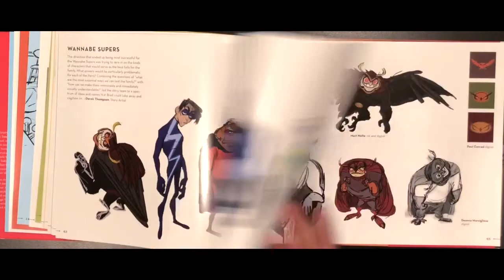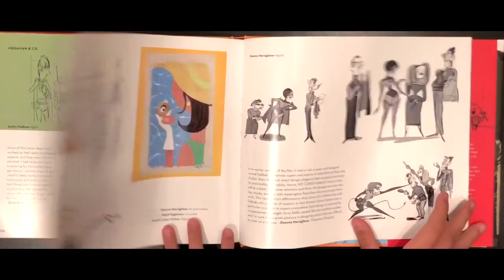The Art of Incredibles 2 (Disney-Pixar)-Quick Flip Through Artwork - spoiler alert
Please purchase the book to fully enjoy them! Thanks!

From Pixar's upcoming film Incredibles 2, this making-of book is a dive back into the beloved world of the Incredibles. The Art of Incredibles 2 explores Pixar's highly anticipated sequel through colorful artwork, energetic character sketches, intriguing storyboards, and spellbinding colorscripts.

Featuring gorgeous production art and interesting details from the production team about the making of the film, The Art of Incredibles 2 overflows with insights into the artistic process behind Pixar's engaging creative vision.